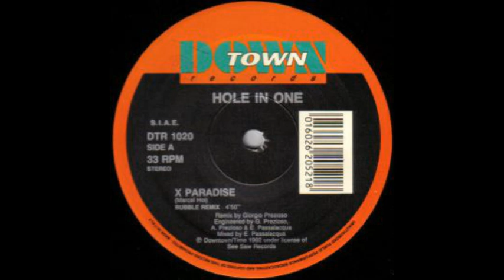Hole In One - X-Paradise (Bubble Remix)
1992 - DTR 1020 - Downtown - Italy

(Marcel Hol)

Mixed by Eugenio Passalacqua
Remix by Giorgio Prezioso